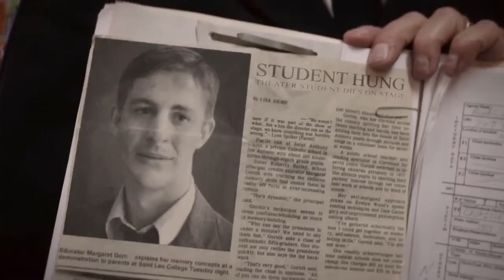THE GALLOWS - Original Pitch Trailer (2011)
The trailer that started it all...
The ORIGINAL trailer we made independently (for just a couple hundred bucks) to pitch our film THE GALLOWS to investors back in 2011. So began our 4 year journey of shooting, re-shooting, partnering with @Blumhouse, Management 360, New Line Cinema and @WarnerBrosPictures, and eventually releasing our tiny little movie around the world. An amazing journey - a Tremendum.